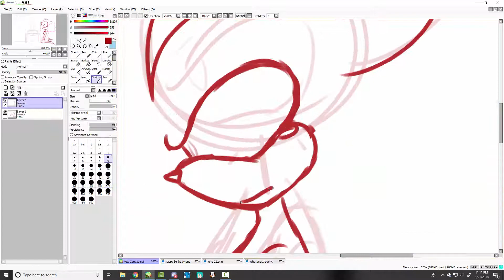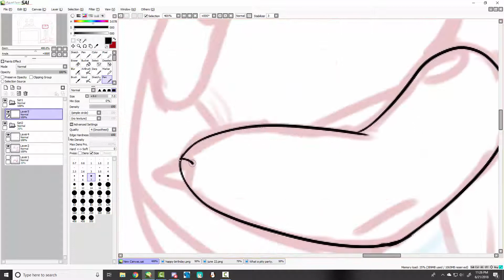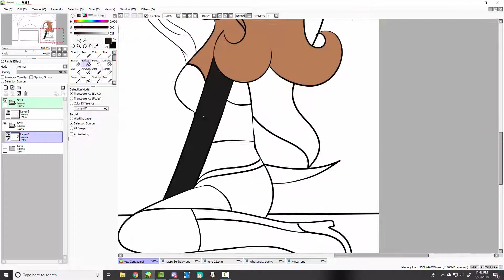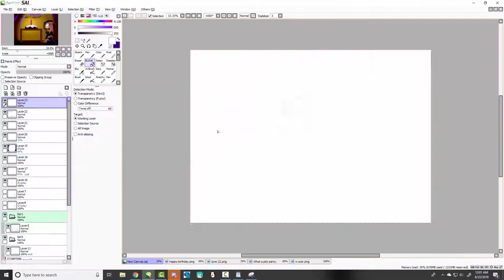Happy Birthday Vent Art